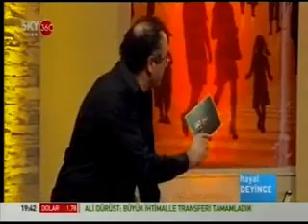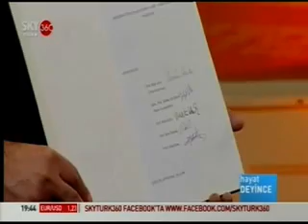SKY 360 - HAYAT DEYİNCE PROGRAMI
DOĞUŞ ÜNİVERSİTESİ FİZİK BÖLÜMÜ BAŞKANI PROF.DR.SERKANT ALİ ÇETİN CERN,ATLAS PROJESİNDEN BAHSEDİYOR.PROGRAM,2007 YILINDA KAYBETTİĞİMİZ FİZİKÇİ BERKOL DOĞAN'IN OTOBIYOGRAFİSİ.